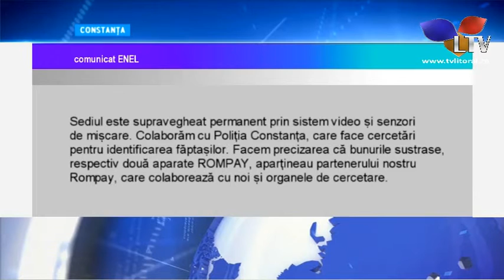Polițiștii sunt pe urmele hoților care au jefuit o caserie ENEL din Constanța - Litoral TV